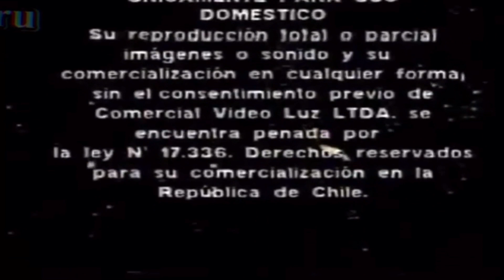Videoluz (19??) /w warning screen